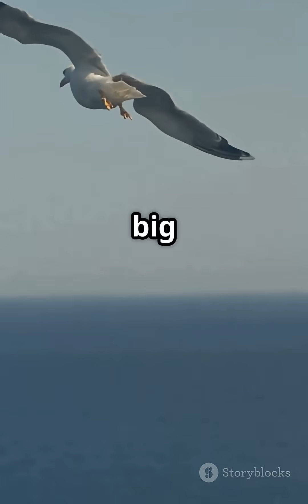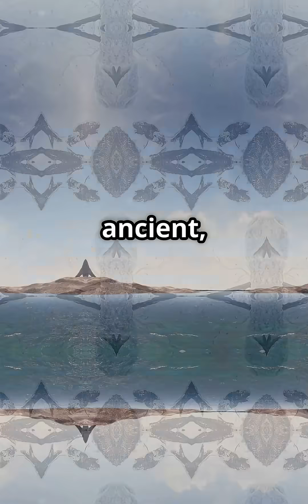Paleozoic Era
Discover the incredible Paleozoic Era in this fast-paced YouTube Short! Journey back over 540 million years to explore the age when life flourished in oceans, plants colonized land, and the first insects and amphibians appeared. Witness the rise of trilobites, corals, and towering forests as the Earth transformed dramatically. Perfect for students looking to ace their science class, this short video uses dynamic stock footage and an inspiring female narration to bring the Paleozoic Era to life. Dive into ancient history with stunning visuals and quick facts that make learning exciting and easy!